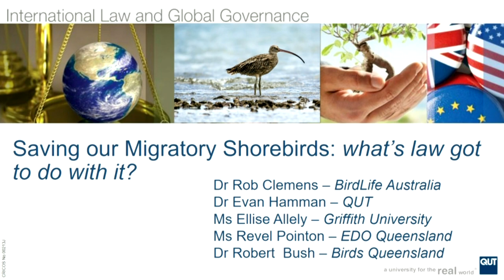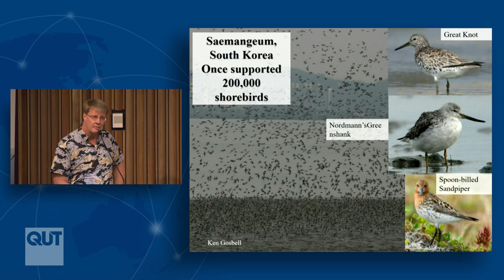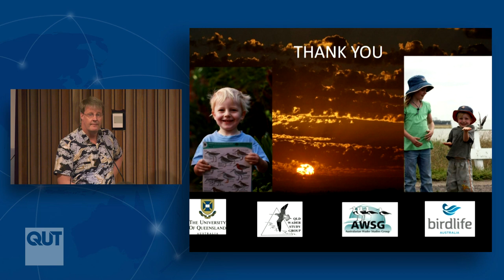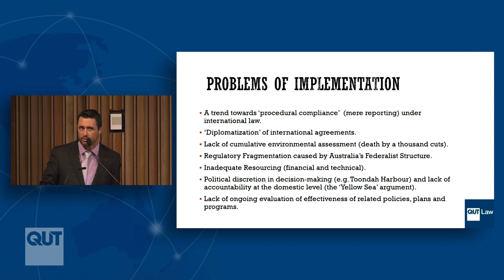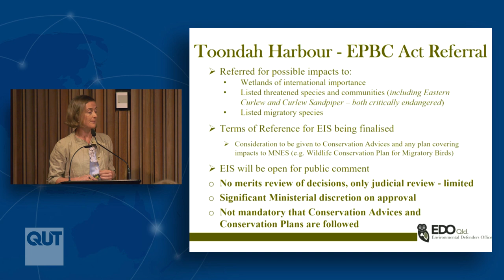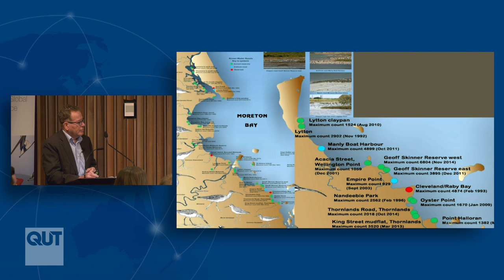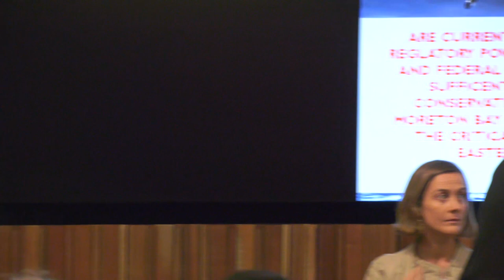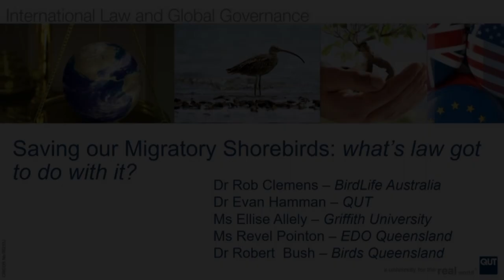Saving our Migratory Shorebirds: What’s law got to do with it?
This video captures five presentations that took place at the recent International Law and Global Governance (ILGG) Program public lecture which examined, for the first time, the conservation of migratory shorebirds at the intersection of law and science. It asks the question: are our laws doing enough to protect these unique and endangered species?

Learn more about the QUT International Law and Global Governance Program

The contents of this video are for education and community information purposes only and do not constitute legal advice.